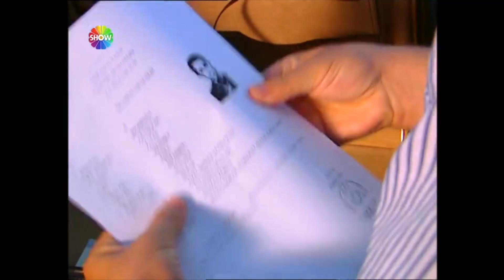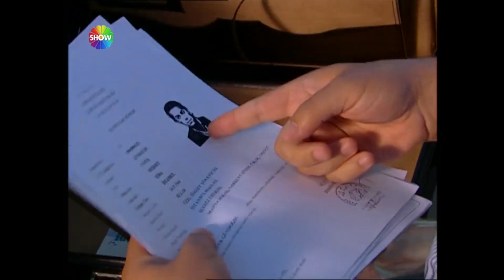"Ben yandım, seni de kendimle yakamam oğlum!" | Kuzey Rüzgarı